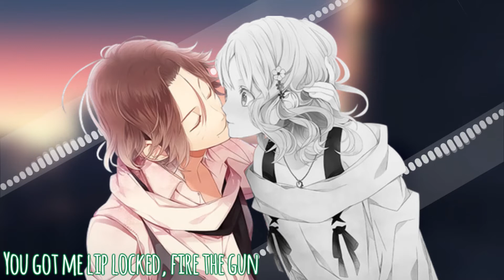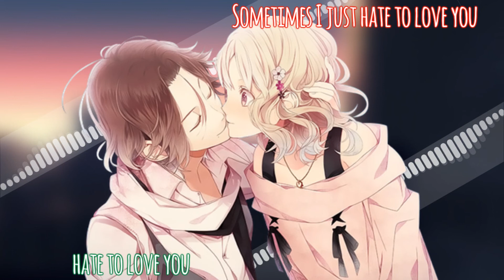Nightcore - hate to love you [Lyrics - switching vocals]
➥ Song: hate to love you
➥ Artist/s: by  Karmin

If you are the producer or owner of this song and you want it to be removed, then let me know and send me a DM  and I will remove it